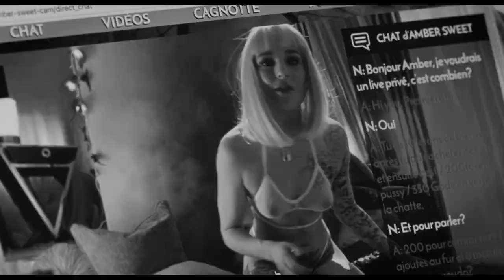Les Olympiades - Bande Annonce (VF)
Un film de Jacques Audiard
Avec Lucie Zhang, Makita Samba, Noémie Merlant

Paris 13e, quartier des Olympiades. Emilie rencontre Camille qui est attiré par Nora qui elle-même croise le chemin de Amber. Trois filles et un garçon. Ils sont amis, parfois amants, souvent les deux.